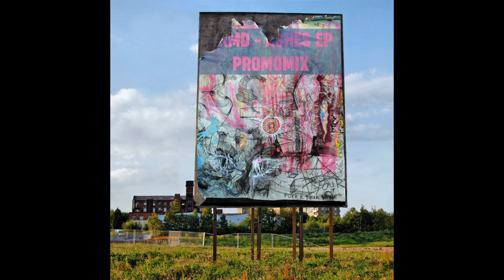Ormd - Ashes EP (Promomix) [Concrete Collage Records]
Last release of the year for Concrete Collage with this four tracker EP by Orm-D.

This is a collection of emotionaly charged "acid ballad" that we have here. Classic 808/909 and 303 beats and bass lines are leading the dance while melancholic pads and vocoded vocals set up the dark, almost post-punkish mood of the four tracks.

Not much of a Christmas oriented release for sure, tho we hope it might help those of you who hate that time of the year to get trought it. There is something higly cathartic in the overhall sadness that transpires thought those track.

Written and Produced by Dwight Flemming
Cover Art by Katie Hill VanValkenburg
Layout by Olivier Elfezzani aka Ohmwerk
Mastering by Julien Guillot aka Stazma

Special thanks to boogie, fxbip, machine girl/mankid, concrete collage, stazma, ohmwerk, tclem, and bucky.